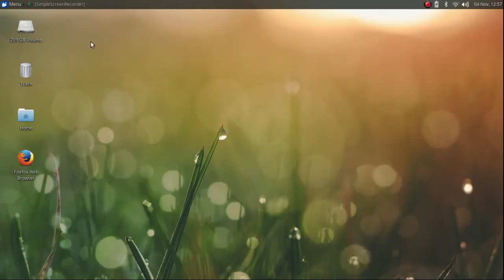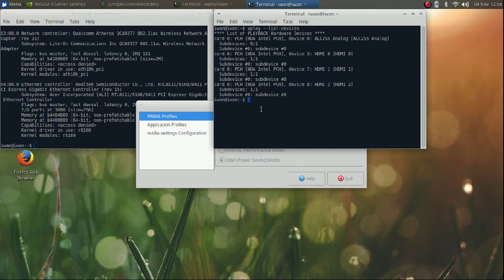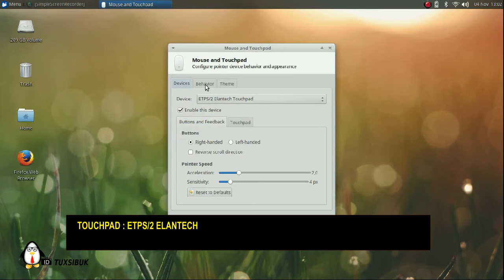Xubuntu Linux 16.10 Intel Core i5 7200U KabyLake Acer Aspire E14 E5 475G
Ulasan singkat Xubuntu Linux 16.10
Xfce 4.12
Linux Kernel 4.4
ext4 FileSystem
Mesa 12.0.3

Bisa memakai grafis Intel atau Nvidia, Advance Power Management berfungsi baik. LAN,WLAN,Suara berjalan dengan baik

Spesifikasi laptop yg digunakan
Acer Aspire E14 E5 475G 541U (2016)
Intel Core I5 7200U KABYLAKE, Nvidia Geforce 940MX, 8 GB DDR4, SSD

Video ini dibuat dengan aplikasi opensource: Openshot,Audacity,SimpleScreenRecorder,Inkscape